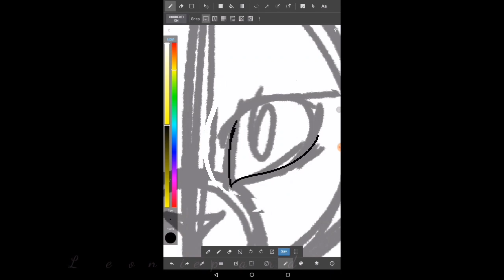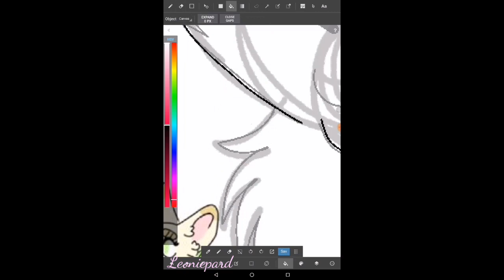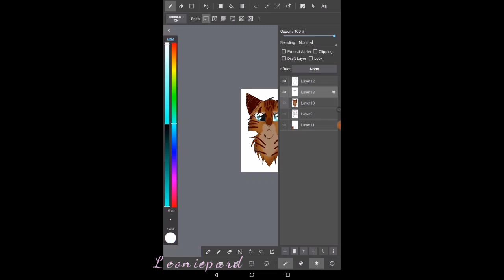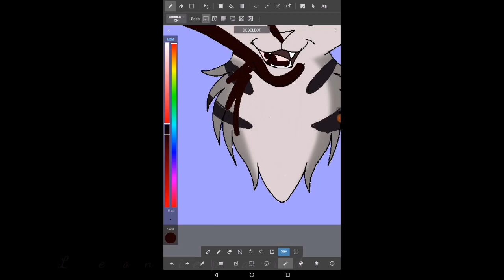Drawing Request Compilation - Speedpaint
The characters are: Quail, Caramel, Maple and Moon

From LION

Please do not do anything with this without my permission.

-Leoniepard